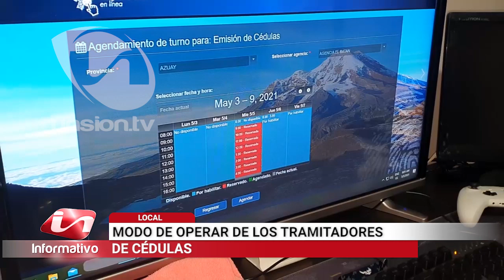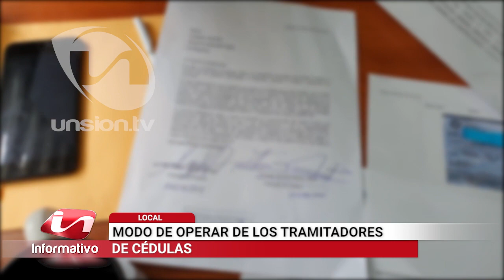¿Cómo operan los tramitadores de cédulas en Cuenca?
Los usuarios del Registro Civil siguen afectados por los tramitadores de cédulas. Son decenas de personas que intentan acceder a un turno en el sistema, pero por más que han hecho el esfuerzo no han podido. Eso no pasa con los tramitadores, ellos acceden fácilmente y obtienen hasta 30 turnos en menos de una hora.